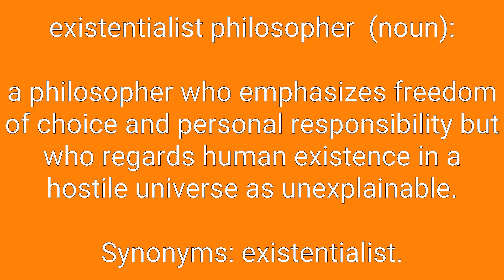Existentialist Philosopher Definition & Meaning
Definition of existentialist philosopher in English. Meaning of existentialist philosopher in English. Example of existentialist philosopher. Synonyms of existentialist philosopher. Spelling of existentialist philosopher. How to pronounce existentialist philosopher.

existentialist philosopher means:
1. a philosopher who emphasizes freedom of choice and personal responsibility but who regards human existence in a hostile universe as unexplainable.